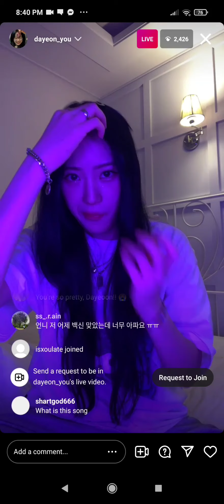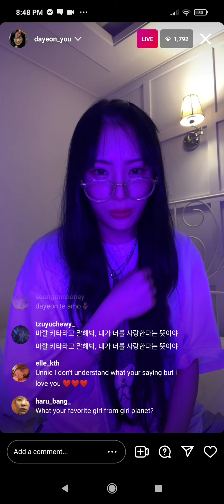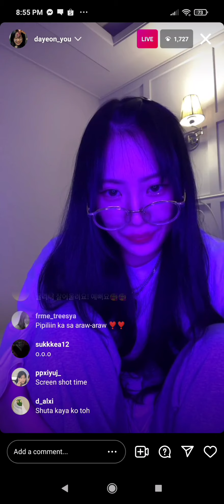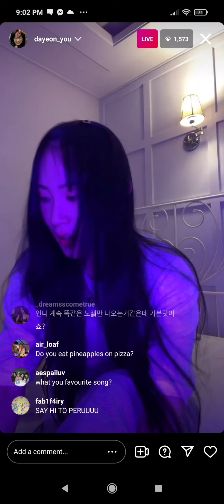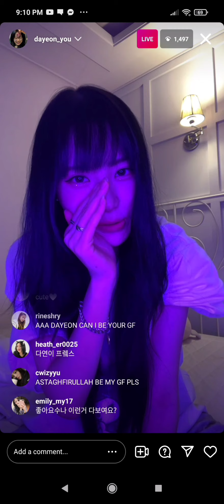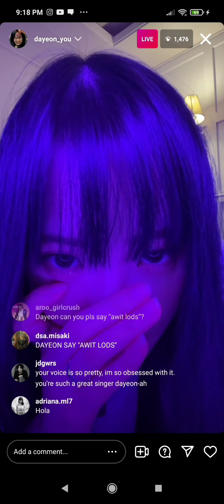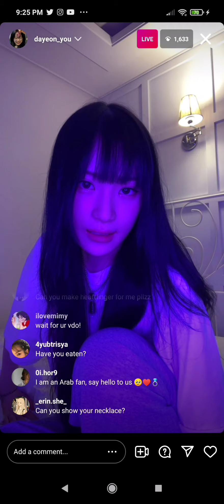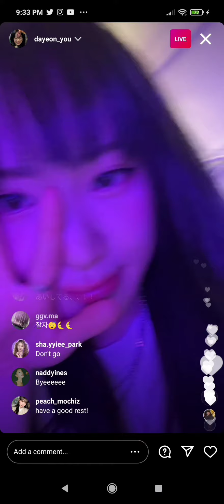GIRLS PLANET 999 You Dayeon (@dayeon_you) IG LIVE [ 11/09/21 ]